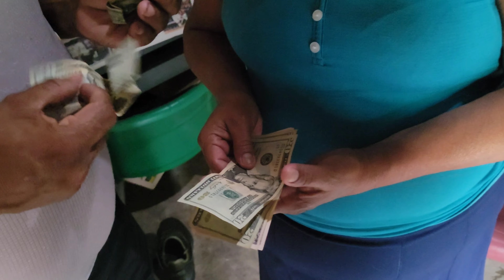gracias a un amigo de las lajitas por la ayuda de hoy para nuestro amigo carlos perez